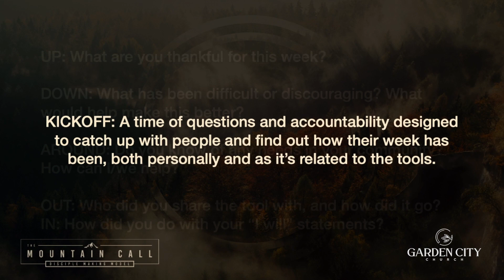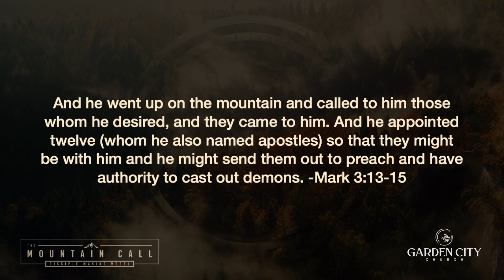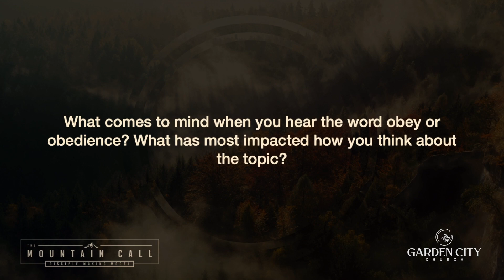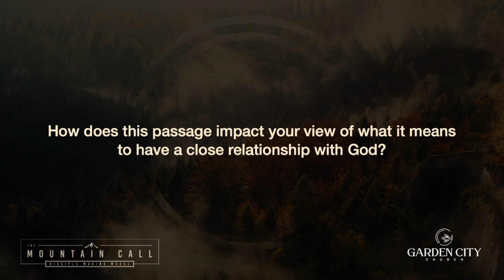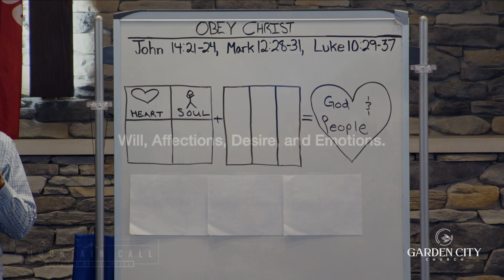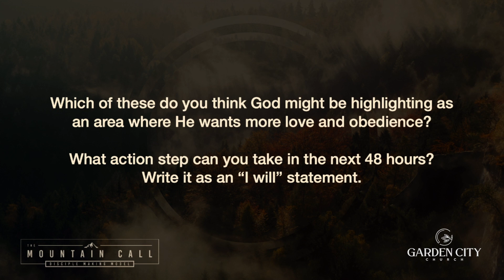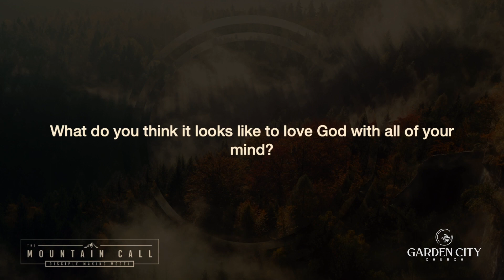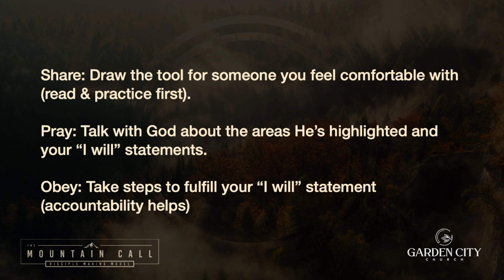Disciple Making Training | Week 6 | 3.24.24